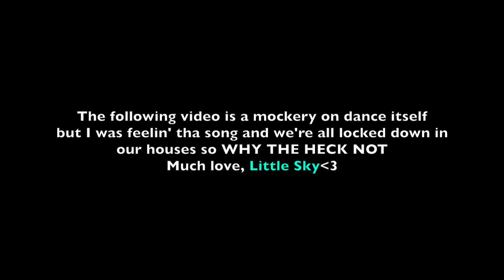Kings & Queens - Ava Max (Dance Cover / Freestyle)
KingsandQueens AvaMax dance Ava Max - Kings & Queens, dance cover, freestyle
Stay cute,
Little Sky